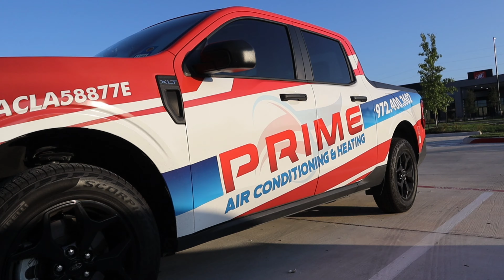Samsung Hylex Heat Pump | Best Birthday Purchase | Installation By Prime AC and Heat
Welcome back, Prime Family! 🎉

In this video, we take you on-site to Richardson, Texas, where we installed not one, but *two* Samsung Hylex Heat Pump systems for a satisfied customer. We dive deep into the benefits of heat pumps and discuss what makes the Samsung Hylex stand out from the competition. Whether you're considering an upgrade or just curious about the latest in HVAC technology, you won’t want to miss this!

And as a special treat, we celebrated Judith’s birthday with an awesome cake—because at Prime AC and Heat, we work hard and celebrate harder! 🎂